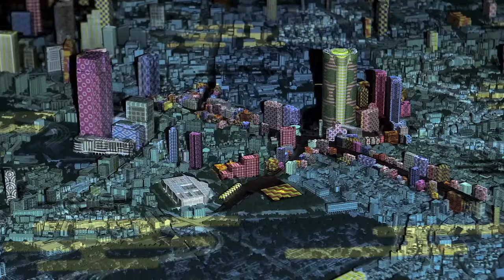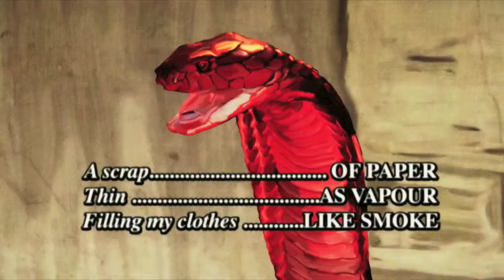Dan Black - Symphonies feat. Kid Cudi (Sayko DnB RmX)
Remixed + Mixed & Produced by Sayko .